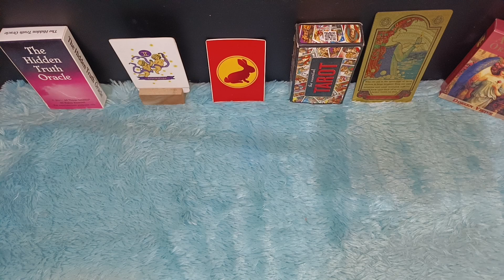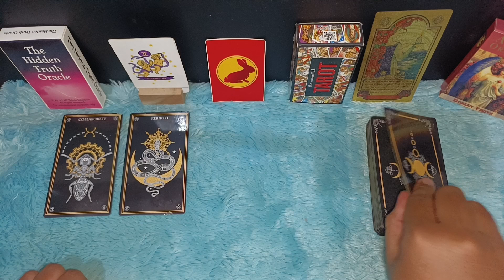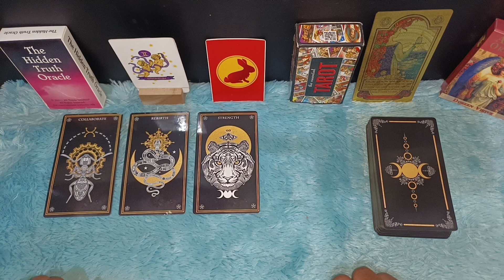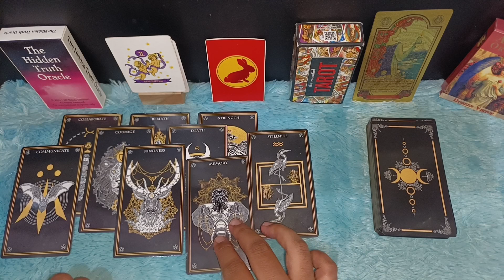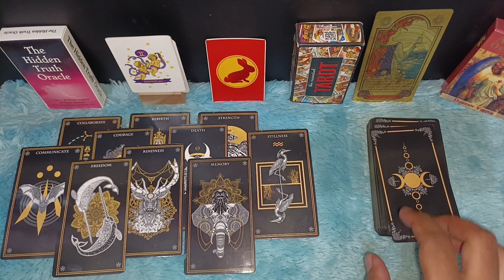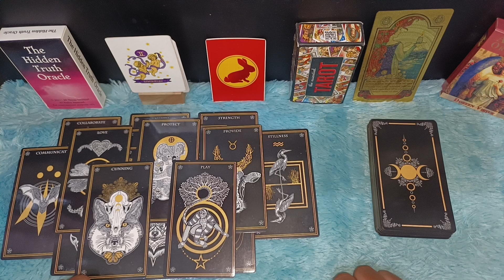PESAN PENTING ZODIAK GEMINI DI TAHUN 2024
Pesan penting zodiak Gemini 2024